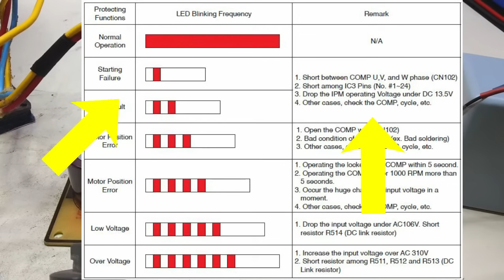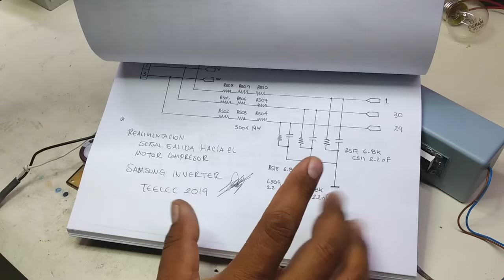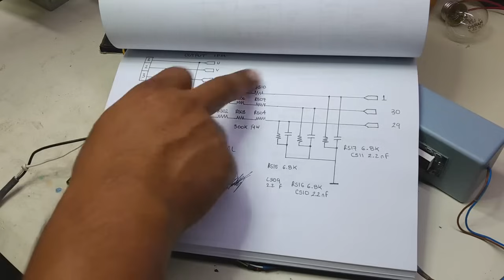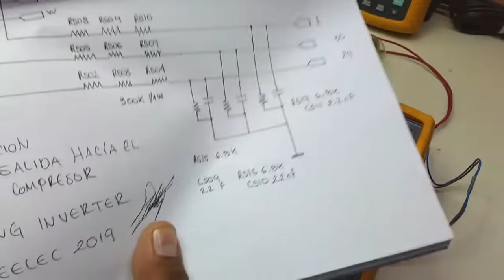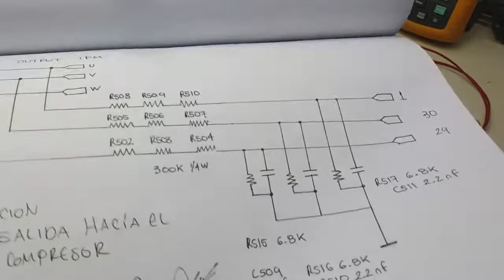Tarjeta Refrigerador Samsung Inverter Manda Falla Un Blink IPM Dañado, Monitor U, V y W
Este y mas vídeos los pudiste disfrutar hace mas de un año en nuestra comunidad de miembros del canal

Saludos comunidad, en este vídeo les mostrare como es que estas tarjetas electrónicas revisan en todo tiempo el voltaje suministrado al motor, gracias a este monitor de fase.
Reparación de tarjetas electrónicas de linea blanca y aires acondicionados, solo contactanos con un mensaje

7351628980  (Dentro de la república mexicana)
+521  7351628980​  (Fuera de la república mexicana)

Telegram, @Angelteelec

También nos puedes encontrar en Google Maps solo pega este código plus en el buscador: V4FJ+36 Yecapixtla, Morelos

y agenda una cita.

Regalanos un LIKE, Comparte o Únete a nuestro canal, solo si te ha gustado lo que hacemos.
GRACIAS